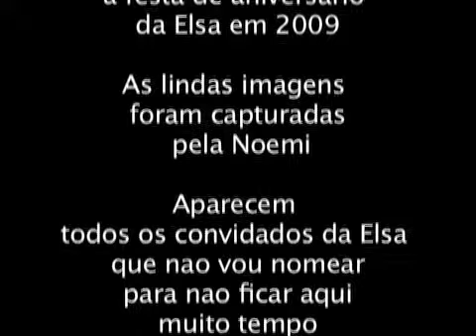ELSA C - BDAY - 2009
B-Day da Elsa no ano de 2009